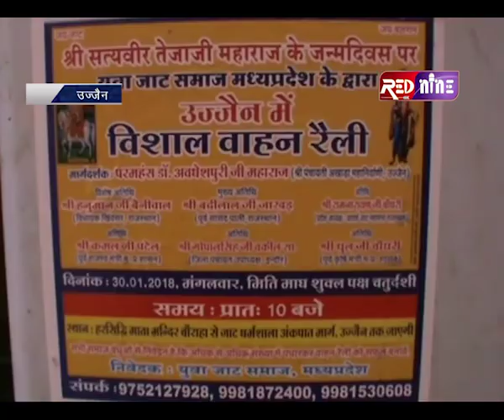|| Indore Red Nine || बीर तेजाजी जयंती पर जाट समाज ने निकाली विशाल वाहन रैली